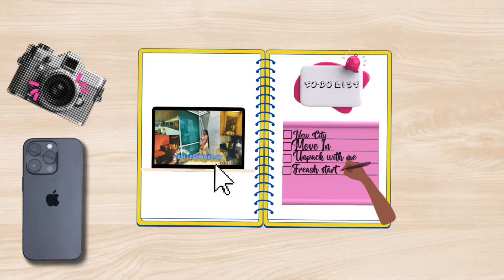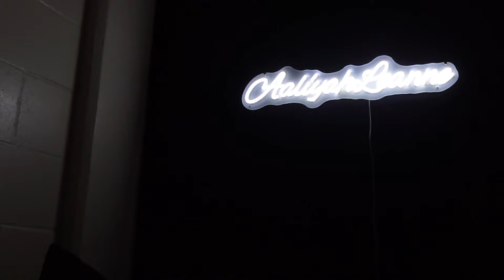College move in day (HBCU EDITION): packing, shopping & dorm haul.| AALIYAHLEANNE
hey bookies , hope you enjoyed today’s video ♡

subcount - 756

subgoal -780